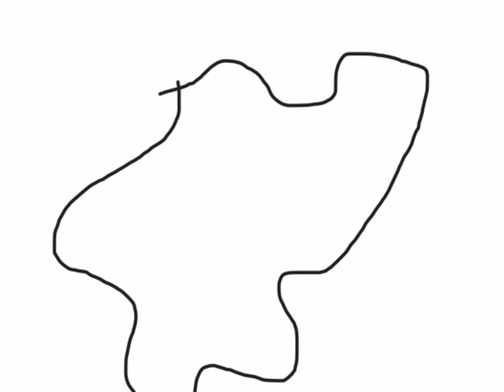fuCC (Clout Chaser) || Animated Video || Hindi Rap Song || Ashin || Rapgrah Records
Credits:

Artist: Ashin (@ash_is_no_one)
Lyrics: Ashin (@ash_is_no_one)
Production: Ashin (@ash_is_no_one)
Mixed and Mastered: Ashin (@ash_is_no_one)
Video: Ashin (@ash_is_no_one)

Cover Art: Aviral (@aviral627_)

LYRICS:

Verse:

Kise Mai khush rkhun Janta Ko ya khud Ko?
khte Trend pe kuch bk dun Ghanta jo yaha truth ho!
Kese jeena jb gunh Ko market krne ki Strategy na
Jese unhe kuch smjhme aana meri links bheje bina
Aese din aa chuke jb paise Gina ho gya arsa
Hr saans me srf bars de Ra Jese free prashad mai
Hfto das kaam hote fr feel hota mai hun octopus
ab to bs ye shabd or verse
Ghiste ghiste pencil sharpner BN gya mera kaddukas
Do saal se stall pr Mai ghrke business responsibility
Nibhata Maun kr k Abhi tk feeling haunt krti
ho Ra mjhpe attack Jbki Mai tha peeche counter k
Is depression k Nadi me koodhun Mai Roz hi
Life meri choke leti fr bhi Mai Dhoondhun melody
Mere gaano k page rkh de toh honge Granth bhrke
Utra kaano k stage pe pr ho Gye bnd parde

Hook:

Fuck saara clout nhi krna mjhe chase
Fuck saare shoes na baandhu Mai ab lace
Fuck saari public khud k liye bhrun page
Bhaag Ra Mai marathon toh kyu krun race

Verse 2:

shbdo se krun kese Byan Bhot jyada Likhun Kalam se myaan todh daala
Dhyan kon daale mjhpe jab
Smjh me unhe aaya na kuch jhaant aaj
Or lge haath bs hr koi yaha pe gyaan chodh jata
Ho chuka arsa bin bojh k Relax hoke likha
Hr do din Baad fatti sochke Paiso ki dikkat
Yaha Behes Hoti adhiktar Roz ki grah stithi Badttar
bhavishya k bure din aankho me mjhe Flash hote dikhte
Ab toh jalta dekhun apne Saathi saath package
itne saalo se ho ri laal meri pr aati na h traffic
Kalam ki Kala karan mai kalankit hota ja Ra
Hr das me se 5 gaano me mera Randi Rona aarambh
Khauf se bhra chalau kis job se ghr is music k obsession se Kmzor ho re mere opticals
Ab tm bhi aao pdhao ek or bdha do obstacle
Mera kya mera to din hi guzre saara kopche pr

Verse 3:

Socha likhne me aage Hun pr saare log jb bhage door
fr baate chubhti sochun Mai jaake khud ki Kya laake dun
ye aankhe choor milake dhun bitata hun Kitabi gunh mere
Fatti h zindagi se baitha taake khud silakr yun
Kaafi bhata h gang pr thaka ilake dhoondhke
Khtm Ye Takat oorza akhir me hilakr sunn
kuch ghehra de is str sochke din bhr likhun ki ab to Dikhe Chehra pages pr
Tez is trah chal ri life likhe para k analysis se ho paralysis ab
Saare frzee decisions mere
Khalti khud ki khodi khayi
Khamosh h khwaab mere
Kala ki kasme Jo bhi khayi
Saare jhoothe the saat faire
Start se Mai tha talented na likha kuch haadse me
Ye haath me le saath pen or utaar de ra khaas lyric
Ashin to Bkchodh Naam usi se famous hai
Abhi tk unknown artist music k playlist me